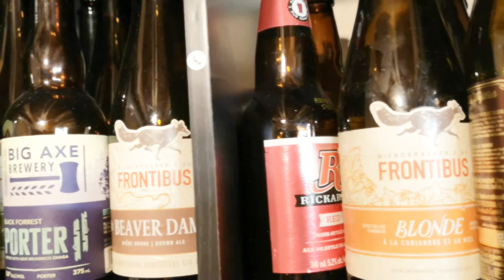BEER SHOW NB CAVOK GOT WINGS TANGERINE AND PINEAPPLE IPA.